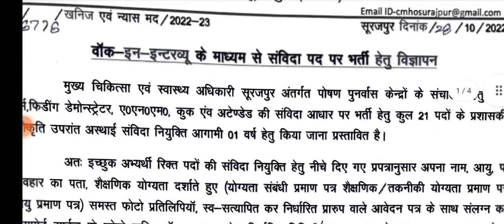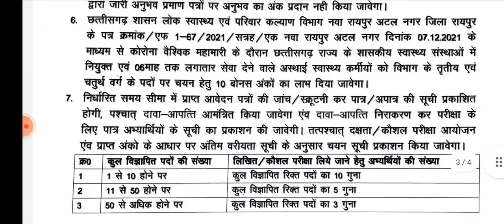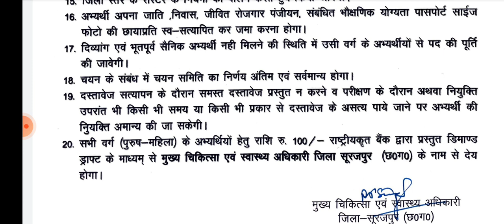NHM nursing officer vacancy.staff nurse vacancy 2022.staff nurse recruitment.nursing vacancy 2022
NHM nursing officer vacancy.staff nurse vacancy.staff nurse recruitment.nursing vacancy 2022